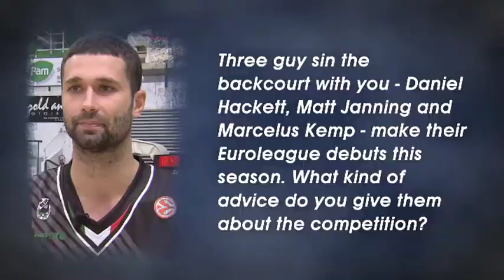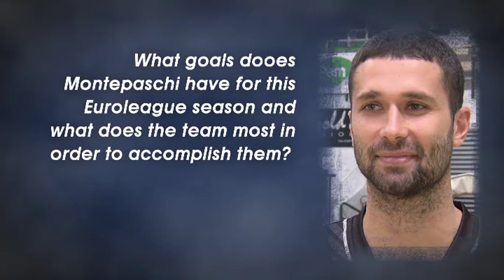Pre-season Interview: Rasic - Siena